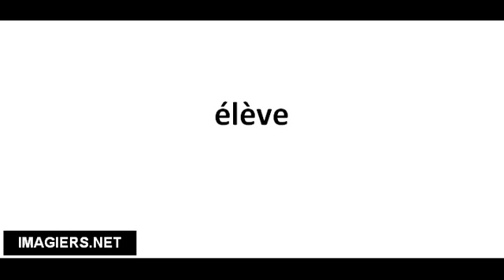Richtig Aussprechen # élève